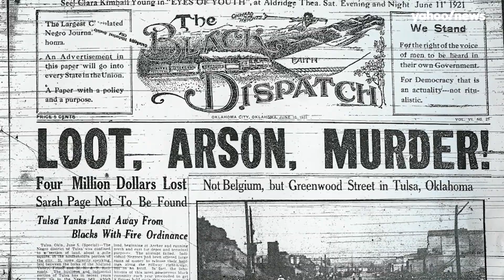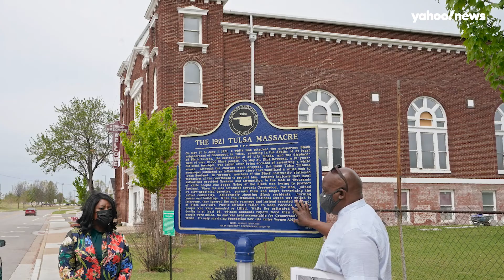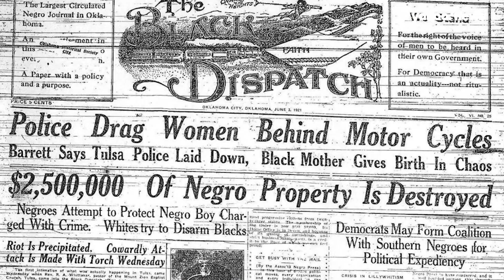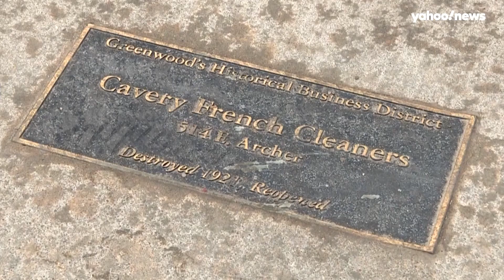How reparations ruling impacted Tulsa Race Massacre survivors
Attorneys Damario Solomon-Simmons and Sara E. Solfanelli explain how a May 2022 ruling allowing a reparations lawsuit to continue impacted the last living survivors of the 1921 Tulsa Race Massacre.

This video was originally published on Yahoo News on May 10, 2022